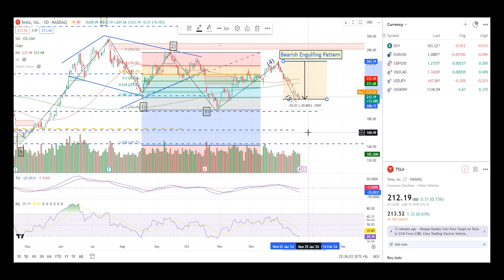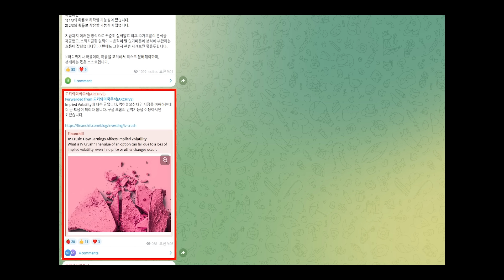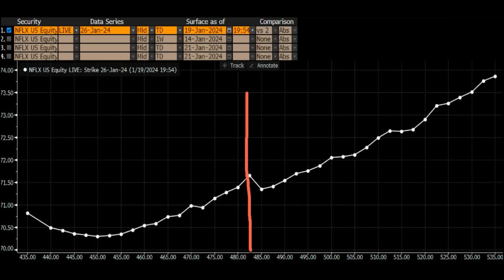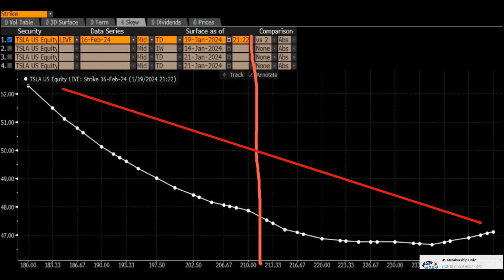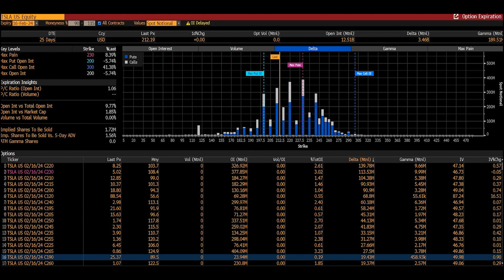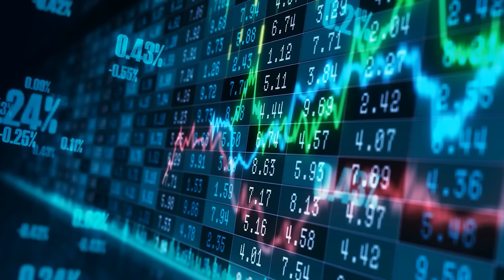테슬라 운명의 날 (매수완료)